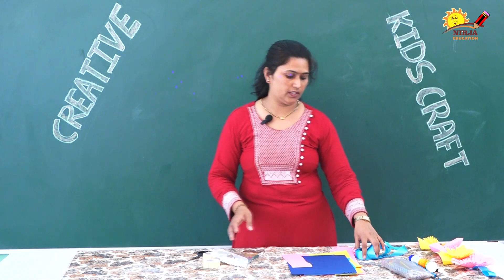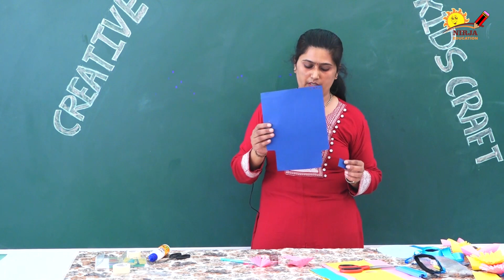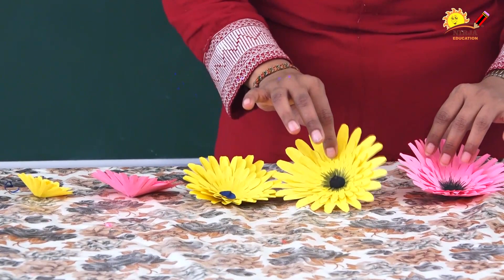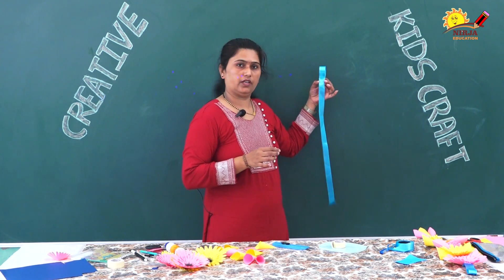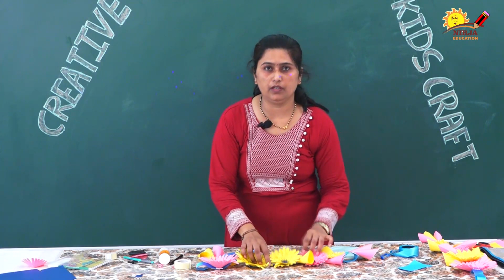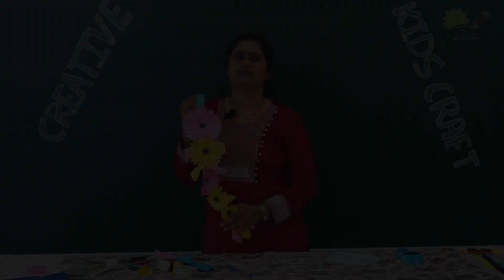creative kids crafts - easy kids craft ideas with paper | origami ideas | cool crafts | wall hanging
beautiful and creative wall hanging made by Mrs. Rupali Madam

creative kids crafts - easy kids craft ideas with paper | origami ideas | cool crafts for kids
creative kids crafts - plastic bottles crafts for kids
creative kids crafts - amazing crafts for kids
creative kids crafts - colorful crafts and activities for kids
creative kids crafts - moving paper fish | paper crafts for kids
creative kids crafts - wall hanging | paper crafts for kids